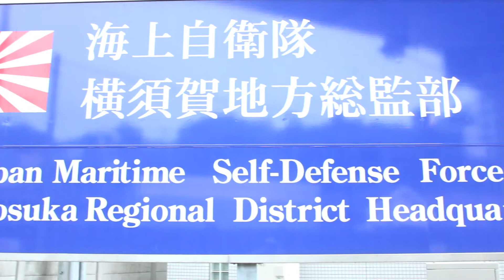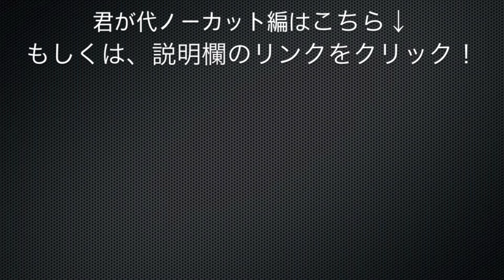海上自衛隊 ヨコスカサマーフェスティバル2013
平成25年（2013年）、8月3日。いつもは米海軍横須賀基地に行くのですが、今回は海上自衛隊（Japan Maritime Self-Defense Force） 横須賀地方総監部に行って来ました。船の見学もあったので、後ほどアップロードします。
これから中で撮影したものをいくつか上げていきます。
国家｢君が代｣に関しては、長くなってしまうので別にアップロードしました。上のリンクからご覧下さい。